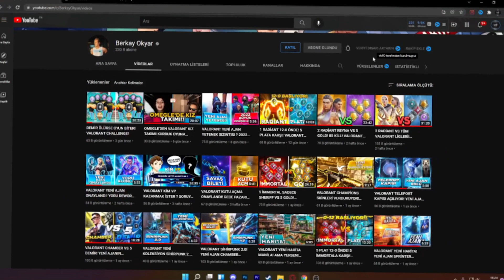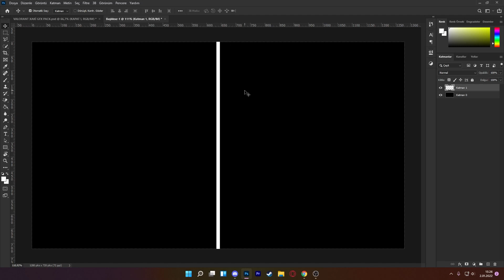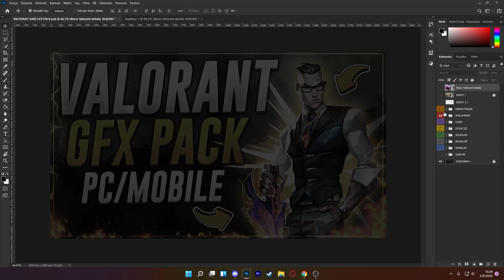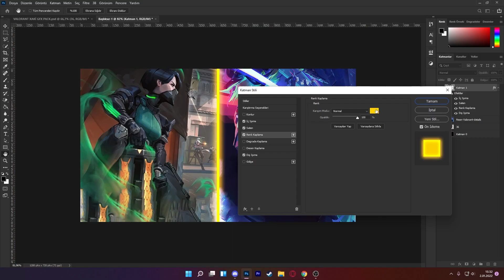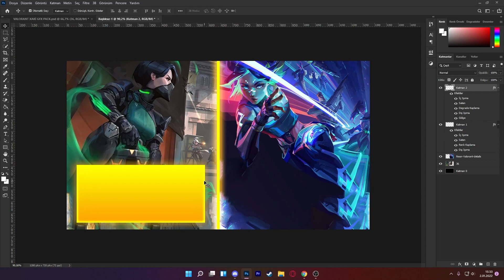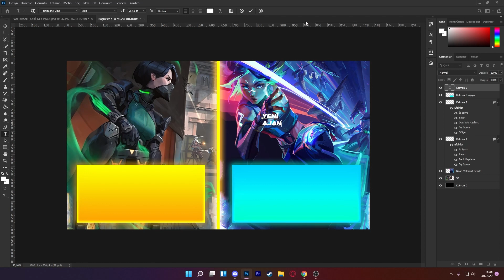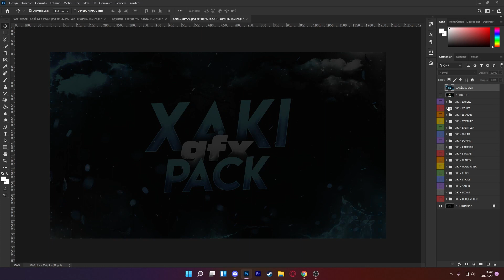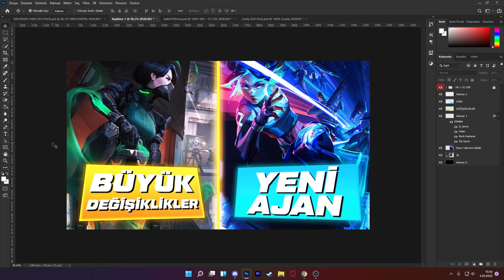Berkay Okyar Thumbnailleri Nasıl Yapılır ? Valorant Thumbnail Yapımı !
Selam arkadaşlar bu video da valorant thumbnail nasıl yapabilirsiniz valorant tasarımı nasıl yapılır bunu gösterdim. İyi seyirler.

00:00 Giriş
00:47 Projemizi Açalım
01:28 İlk Taslak
02:30 Arkaplan Ayarlamaları
05:25 Orta Çubuk Ayarları
06:57 Dikdörtgenler
09:07 Yazı Ayarları
11:37 Son Ayarlar